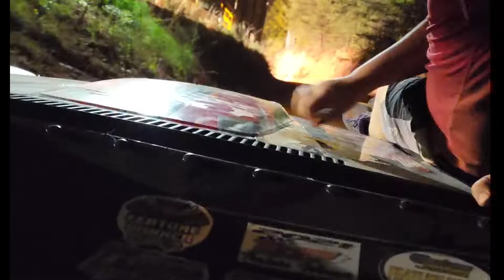Old Town Road 🤠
Here is our new montage hope you enjoy it has a few old clips and alot of new clips with some pretty good footage. Hope you enjoy and follow for more got plenty more coming.